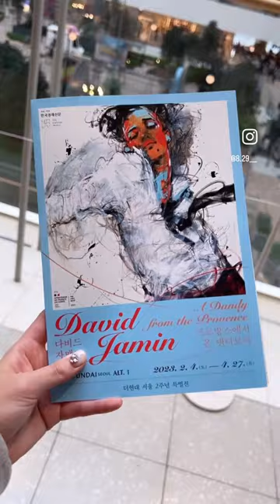David jamin 더현대서울 전시회 다비드자맹 프랑스 작가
다비드자맹 전시회
더현대서울